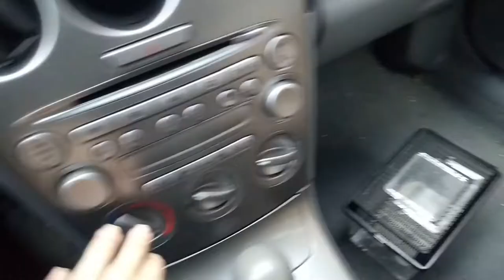How To Travel With Your Beardie in the Winter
My website to buy beardie things!